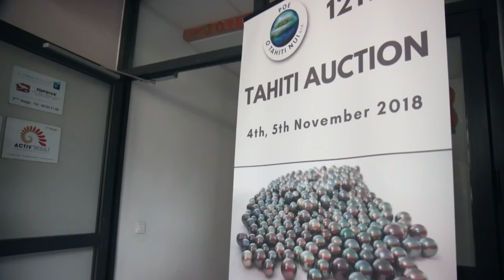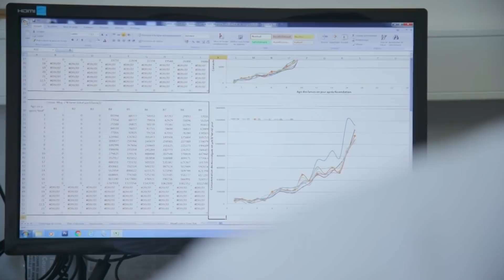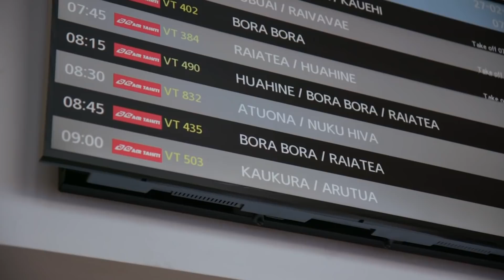Tahiti: Where Land And Sea Live In Harmony | TRACKS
An epic human adventure, this documentary introduces us to the artisans who cultivate, transform, and work with Tiaré flowers and black pearls. It's an opportunity to take a different look at these icons of Tahitian culture of which the public at large has not yet discovered all the secrets.

Beyond the picture-postcard setting, behind the strings of flowers and pearl jewellery, the Tiaré flower and black pearls are victims of pollution and human greed. Specialists are worried by their decrease in productivity.

But that's without taking into account the amazing energy of those who protect them, who endlessly manage to renew their image, diversify what's on offer, and maintain the cleanest environment possible in order to ensure the development of these veritable treasures of Polynesian heritage.